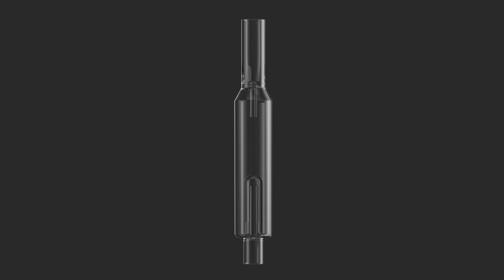Burj: Electric Nectar Collector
The perfect accessory for your concentrate collection. King Palm’s Burj 2-in-1 Nectar Collector warms and blends concentrates into a vaporizing-ready property, allowing you to enjoy the true benefits of your product.